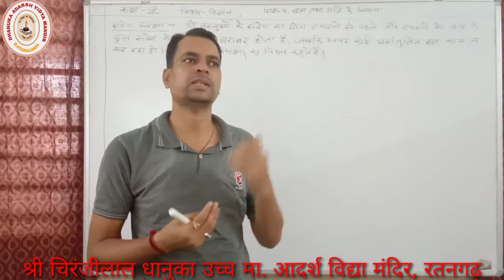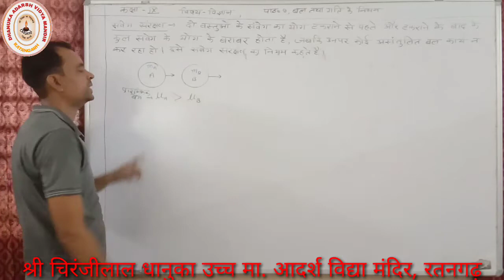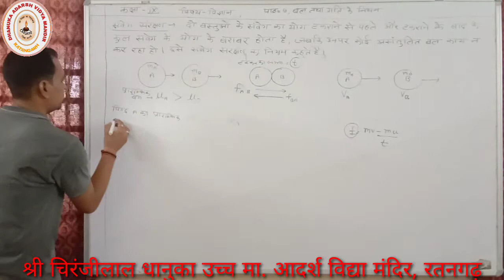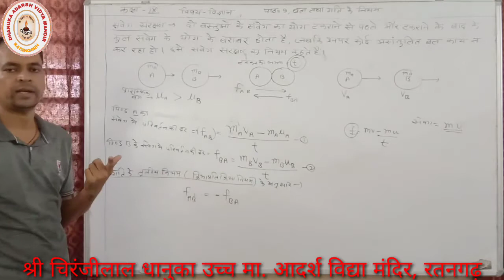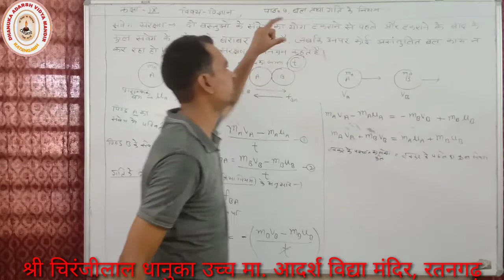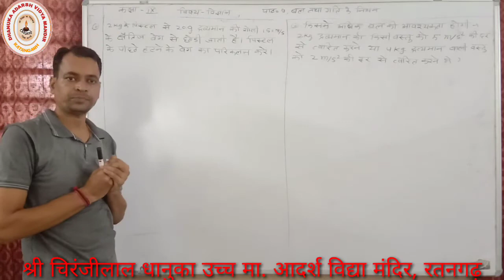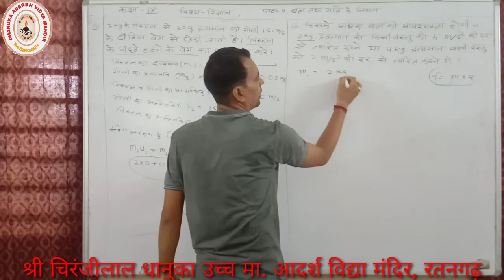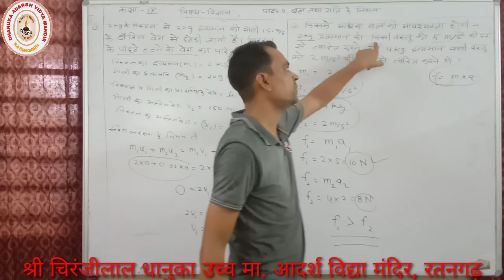Online Class 9th science 15 1280x720 2 76Mbps 2020 09 09 08 43 12